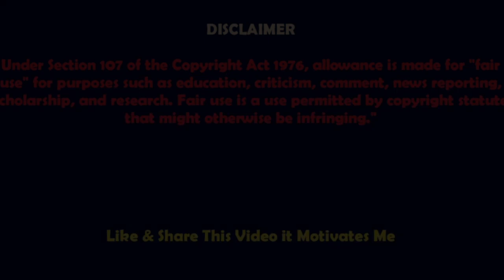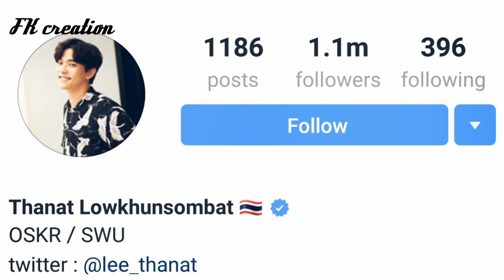Lee Thanat Lowkhunsombat (MAMA GOGO) Lifestyle | Age | Family | Net Worth | Height | Biography 2022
The most popular Thai actor Lee Thanat Lowkhunsombat lifestyle and complete biography